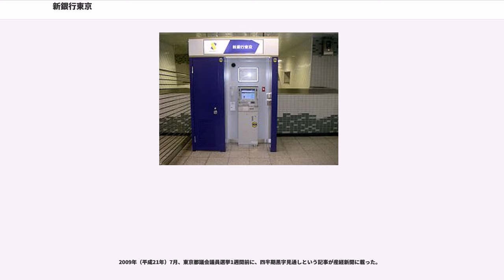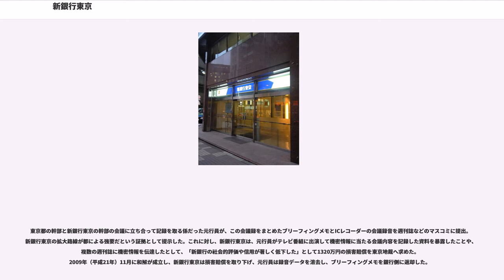新銀行東京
株式会社新銀行東京（しんぎんこうとうきょう、）は、かつて本店を東京都新宿区に置き、東京TYフィナンシャルグループ（現東京きらぼしフィナンシャルグループ）傘下にあった日本の銀行。
2018年5月1日に東京都民銀行、八千代銀行と合併し、きらぼし銀行となった。

2003年に東京都知事石原慎太郎の選挙公約（中小企業対策）に基づき、ほぼその即断で、既存のBNPパリバ信託銀行を公有化する手法で発足したことから、一部では石原銀行とまで評される。「銀行」の名称が末尾に付かない唯一の銀行だった。

2015年5月27日、東京都民銀行と八千代銀行を傘下に置く東京TYフィナンシャルグループと経営統合を検討していることが明らかとなり、2016年4月1日を以て、東京TY傘下に入った。

2018年5月1日に、東京都民銀行とともに八千代銀行に吸収合併された。存続行である八千代銀行は、同時に「株式会社きらぼし銀行」へ行名変更。併せて、きらぼし銀行は、消滅行である東京都民銀行から入れ替わる形で全国地方銀行協会加盟行となった。

成立の経緯から東京都が1000億円を出資、民間企業数社も出資（当初目標額は500億円）し、資本金・資本準備金計1187億円で発足していた。また株式の84.22%を東京都が保有していた。

新銀行東京は2005年（平成17年）4月、中小企業に対する無担保融資などを行い資金繰りに悩む中小企業を支援し、その事が日本経済再生の原動力になるとして東京都知事石原慎太郎の肝いりで開業した。

しかし、運営わずか3年で1000億円近い累積赤字を抱えた後「都の公共事業請負先企業への貸し付け拡大、都の政策との連動を強化などを軸に黒字を目指す」として400億円の公的資金注入と共に事業再建が図られ、2010年（平成22年）には黒字化したものの、公的資金導入は典型的な政官財の癒着政策であり、独占禁止法違反であるなどの批判もあった。

2001年（平成13年）に大前研一が石原に持ちかけたナロウバンクのような店舗を持たない仮想銀行・ネット銀行構想が切っ掛けであった。

2001年当時、東京都の主管金融業務を担当していたメインバンクの富士銀行（現・みずほ銀行）の信用が低下し、日額最大9兆円の取引を行う東京都は早急な資金移動の必要性に迫られた。大前は決済機能のみに特化した新銀行構想を提案し、都民の資産を守る新銀行の設立を持ちかけた。

その後、石原の強い要望で「中小企業への貸し渋り対策」「ベンチャー企業向け融資」などの目的を加え、この頃から大前と大前がプロジェクトチームに参加させていたマッキンゼーとの意見対立も表面化し、当初ボランティアとして参加していた大前は2002年にプロジェクトを離脱した。結局、石原は当時トヨタ自動車会長で経団連会長だった奥田碩から紹介を受けた仁司泰正（当時の豊田通商常勤監査役）を代表に迎えた。

上場企業にも粉飾決算が存在する中、中小企業の経営数値の実態を熟知していた金融機関出身の役員らの反対を押し切って、大手銀行も運用を諦めたスコアリング方式の与信にこだわったため、赤字が拡大したとされる（「過大なシステム投資とコスト」も参照）。

2003年（平成15年）、石原の主導で都が策定した「東京発金融改革」を旗印に『資金調達に悩む中小企業を救済すること』を理念とした新銀行構想を打ち出した。同時期に「BNPパリバ」が日本での事業見直しを行っており、傘下の「BNPパリバ信託銀行」の売却先を検討していた。

東京都は2004年（平成16年）4月1日にBNPパリバ信託銀行（1999年（平成11年）設立）を買収し、業態再編にて「新銀行東京」と商号変更。2005年（平成17年）4月1日に新銀行東京（本店は東京都千代田区大手町）を開業した。中小企業・ベンチャー企業向け融資、ICカードの活用を中心とした利便性の高い金融サービスの提供を東京都内で開始した。

設立時の経緯から信託銀行に区分されているが、金融庁の分類では「新たな形態の銀行等」として、ネット銀行など、新規参入銀行とともに位置付けられた。

新銀行東京のオリジナルの発想は、1995年（平成7年）に都知事選に出馬して青島幸男に敗れた大前研一のものだが、石原が作ったのはおよそ異なるものと大前は主張しているが、どのような融資を行うかを巡っては、自らが依頼したプロジェクトチ...